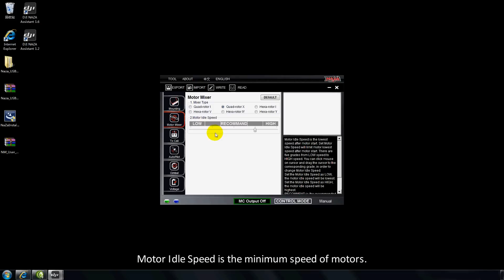DJI Naza-M Assistant-Motor Mixer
Naza for multi-motors is an autopilot system designed for serious multi-rotor enthusiasts providing excellent self-leveling and altitude holding, which completely takes the stress out of flying RC multi-rotors for both professional and hobby applications. Naza can be installed in a variety of models from quad-rotor to hexa-rotor.